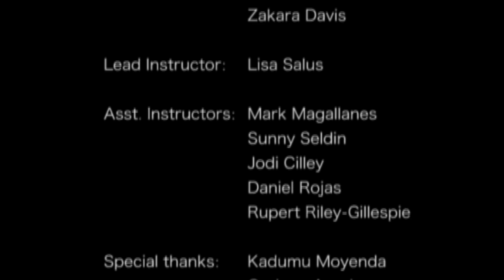Youth Volunteers at the Mount Hope Community Garden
By: The Teen Producers Project (Fall 2015)
Students with Access Youth Academy spend their Saturday mornings volunteering with the Mount Hope Community Garden, learning about growing fresh foods, contributing to the wellbeing of a community, and spending time getting exercise outdoors.  Learn about how this experience is changing the lives of these youth change makers! It doesn't get much better than this!